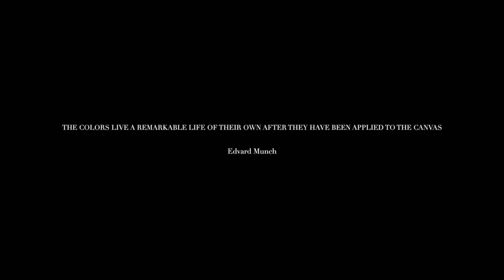ENCOUNTERS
Using the skin as canvas, artist Eliška SKY Kyselková channels London designers and artists in an epic video that sees paintings come to life through movement

direction ELIŠKA SKY KYSELKOVÁ
videography MIKE LY
editing & stop motion ELIŠKA SKY KYSELKOVÁ
styling CAMILLE MARCHAND
makeup LAUREN REYNOLDS
hair art MICHAEL MOON
painters & illustrators: KATRINE ROBERTS, BETH ELOISE FRASER, EMILY HOWARD, MOON, TINGTING, MICHAELA DVORAKOVA
fashion designers: BETH POSTLE, KRYSTYNA KOZHOMA, CATERINA SCHMITT, JEMMA BEECH, NICOLA BRINDLE
models, dancers & performers MOON, DEVIN HENTZ, EMILY MARTHICK, LYDIA CHAN, RAY CHOY, LAUREN REYNOLDS, ALICE PINS, EMMA FARNELL-WATSON, MAGDALENA PACOVA, ARGIEL DEL MUNDO, CAMILLE MARCHAND
photography assistant ARGIEL DEL MUNDO
styling assistant GIANLUCA PIRO